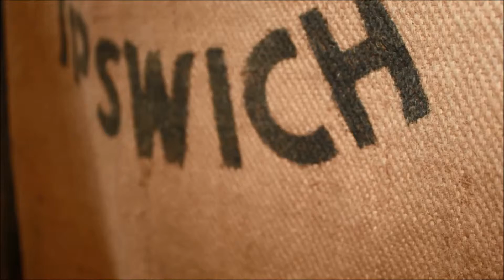Milling Memories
Narrated by the Collections and Documentation assistant at the Museum of East Anglian Life, previous and current millers of the Alton Watermill convey a sense of its importance in years gone by

These films use Oral History recordings from the Suffolk Voices Restored project and from the Museum archives.